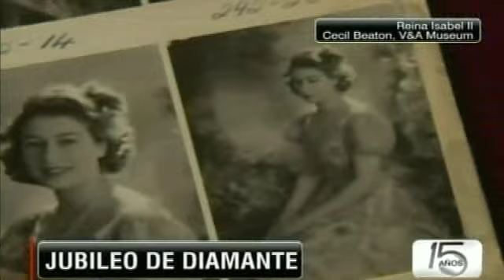El Jubileo de Diamante de Isabel II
El Jubileo de Diamante de la reina Isabel II incluye para este lunes un concierto con Sir Elton John y un encendido de antorchas